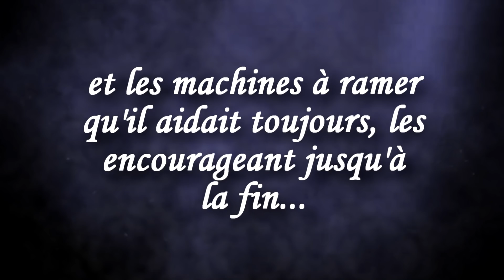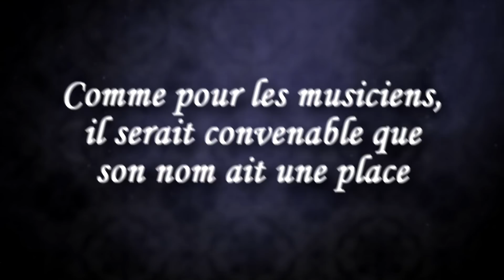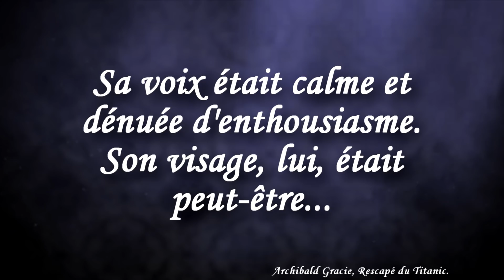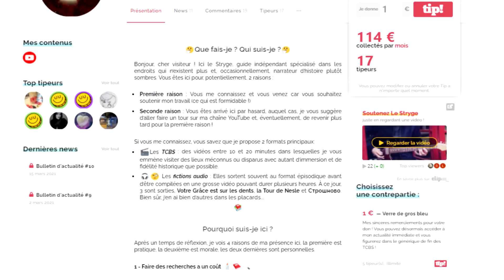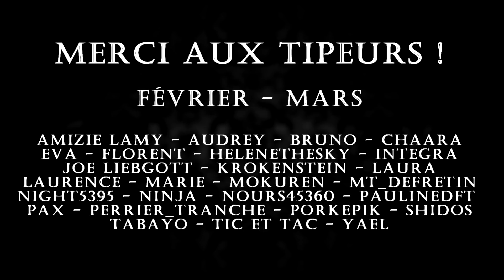TITANIC : La 1ere classe comme vous ne l'avez jamais vue !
Prêt pour une journée sportive à bord du Titanic ? Parfait, on y va !

Lu, écrit, monté par Le Stryge

SOURCES :

Livres :
R. Lagier, Tragiques destins des paquebots transatlantiques, Ouest France, 2012.

S. Adams, La tragédie du Titanic, coll. Les yeux de la découverte, Gallimard jeunesse, 2014.

G. Piouffre, Le Titanic : Vérités et légendes, éd. Perrin, 2018.

Certaines images d’illustration sont issues du jeu Titanic : Honor & Glory.

MUSIQUES (par ordre d'apparition) :

Ahab - Below The Sun
Otto Stenzel - Ich brauche keine millionnen
Stars And Stripes (version de 1903)
Benny Oschmann - Hunting For Clues (BO The Raven - Legacy of a Master Thief)
Benny Oschmann - Saloon Tune (BO The Raven - Legacy of a Master Thief)
Ugasanie & Xerses the Dark - Creatures of the Depths
Jeremy Soule - City Night (BO Neverwinter Nights)
Jeremy Soule - City Wealthy (BO Neverwinter Nights)
Benny Oschmann - Sunny Day on the Open Sea (BO The Raven - Legacy of a Master Thief)
The Immortals - Techno Syndrome (Mortal Kombat) (BO Mortal Kombat)
Michiel Van Den Bos - Domain Halfings (BO Overlord Raising Hell)
Pensées nocturnes - Bonne bière et bonne chère
Nicolas Godin - Apéro Calypso (B.O. Au service de la France)
Circus Contraption - Marshmallows
Pensées nocturnes - Deux bals dans la tête
Flowers for Bodysnatchers - Phantasma
Diablo Swing Orchestra - Cul-De-Sac Semantics
Kris Maddigan - High Sea Hi Jinx (B.O. Cuphead)
Dominik Scherrer - Telegraph From Ripper Street (BO Ripper Street)
Daniel Licht - Daud Encounter (BO Dishonred)
Daniel Licht - Main Theme (BO Dishonored)

FILMS (pêle-mêle) :
Nana, Jean Renoir, 1926
Les Bas-fonds, Jean Renoir, 1936
Häxan, Benjamin Christensen, 1922
Passion (Madame du Barry), Ernst Lubitsch, 1919
L’Homme qui rit, Paul Leni, 1928
Les Nibelungen, Fritz Lang, 1924
La Traversée de Paris, Claude Autant-Lara, 1956
Le Cabinet du docteur Caligari, Robert Wiene, 1920
Titanic, Herbert Selpin & Werner Klingler, 1943
Titanic : Disaster in the Atlantic, Ewald André Dupont, 1929